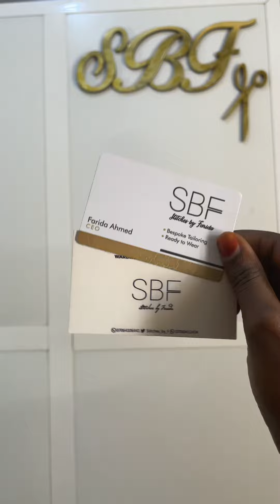DRESS FITTINGS | NIGERIAN TAILOR 🇳🇬 | MAKING MEMORIES | GOMBE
Come with me to try my outfit from SBF design on Instagram

Enjoy the moment while I take you along my daily life in Gombe northern Nigeria.
I am loving my new found happiness which is vlog and documenting my life.
Maya Angelou said “Success is liking yourself, liking what you do, and liking how you do it.” So be you and love you as much as you can.

Instagram › asmau...Nana Asma'u (@asmaushuayb) • Instagram photos and videos

› with_re...Tweets with replies by Autan Mama (@asmaushuayb)

TikTok › videoMy favorite video so far ❤️